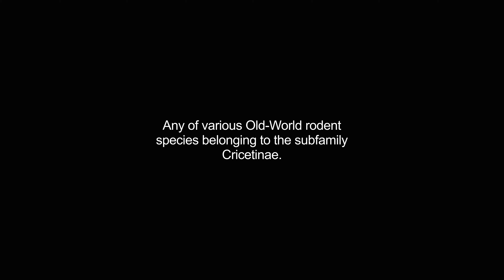hamsters video Dictionary meaning and pronunciation